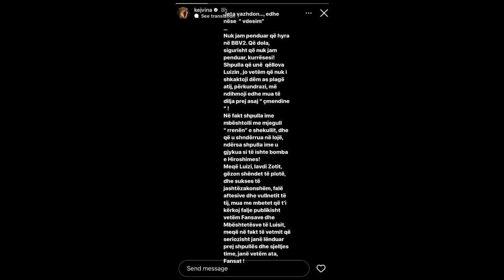Qëlloi me shuplakë Luizin, thyen heshtjen Kejvina: Sa mirë që dola prej asaj ‘çmendine’!